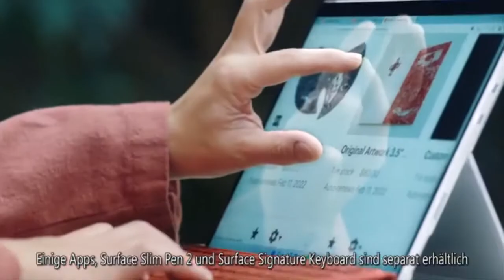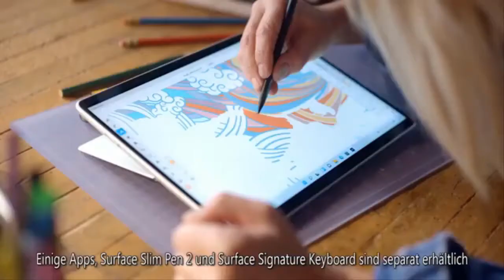The Queen's reign in pictures as monarch marks 70 years on throne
With the Queen's reign starting back in 1952, today (February 6, 2022) the Queen marks an astonishing 70 years on the throne with her Platinum Jubilee. The Queen's reign, which began when she was just 25, has been marked with incredible highs, as well as devastating lows.  The Queen's reign in pictures Here are some of the most poignant images from the reign of Queen Elizabeth II.(Image: GETTY)  1952 On February 7, 1952, Queen Elizabeth II returned to England from Kenya following the sudden death of her father, King George VI, on February 6. Then-Princess Elizabeth had recently embarked on a tour of the Commonwealth when her father died aged 56 at Sandringham House in Norfolk.(Image: GETTY)  ...